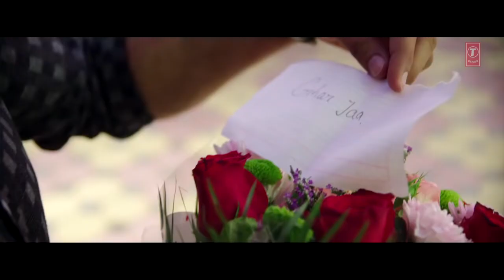Sudhar Ja I SUKRITI & PRAKRITI KAKAR I Dionne D'mello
Watch this original Debut music video by singer sisters, Sukriti and Prakriti Kakar, choreographed by our co-founder, Dionne D'mello.